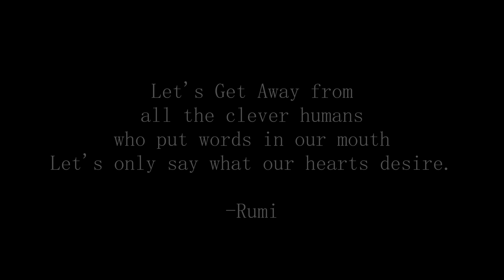VKTREE - GET AWAY (feat. Addy Ville)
About :
Shot in 5 Countries, collected over a period of 5 Years :
India
Vietnam
Indonesia
Thailand
Cambodia

Skipped Meals, Spent Sleepless Nights, Took Risks, Solved Complex Problems, Made Mistakes, Had Tough Calls, Went to Different Places, Handled Unique Situations, Observed and Worked over many Inputs, Feedbacks & Reactions, Made Sacrifices , Suffered Losses, Took Decisions, Received a lot of Love and Got a TON of Help!
Each and Everyone who were directly or indirectly involved in this process made a contribution in making this a true Masterpiece.
Let's GET AWAY from the Usual Stuff!

Dedicated to all The Farmers that feed our Stomachs!

Lyrics :
Ye Hindustan ya Kabristan
Kar kya rahe hai log yaha
Kiska hain ye Makaan
Kya hai tera Nishan
Bhookey hai terey Kisaan
Ye khel ka Inaam
Hai desh ka Badnaam
Imtihaaz ka Raaz
Janna hai toh nazdeekh la Kaan
Yeh Dharthi ke nichey ka
Samandar ke andhar me se
Nikalne wala Jwaala
Ke saamney kya hai tu isthemaal karne waala Hamla?

I've been seeing everything
I've been listening
Taking in all the Observations
Feeling all the Trauma
Now I realized I'm in the middle of a Drama
Every action has a reaction
Life is dictated by Karma
Take a few steps back
You will see the picture in a Panorama

When your eyes are crystal clear
And your ears are razor sharp
They can feel your atmosphere
It's a temperature drop!

Get get away
Get get away
Get get away
Get away Get away

Tara taraaladey mee Vyavaharamey
Inkennalila  Pedalu musey
Nara naralalo Veluthuru velichey
Bhaga bhagamantu manduthunna Mantaley
Tanivi teera navvina Navvuley
Prati Prayasamey
Pratiphalalakey
Ee Poratamey
Nee Pranalakey
Akhari Gadi daka
Aapadaney
Ee Parugu Parugu
Gelupu kaadu
Nee mundu choopulo
Nu Venakunnavu
Padimandi Maatalaku
Bediripothu
Paruvu kosam Ani
Karuvu kaalamuna
Kadupu madichi
Kathalu marichi
Pirikithananiki
Padakalu vesi
Gundey Dharyanni champi
Manishini maarchi
Manasuni marachi

Fun Facts :
1) The Music for this Track was Performed, Recorded and Mixed in
     ONE TAKE.
2) The Track includes Rap in Hindi, English & Telugu.
3) The Music Video was made with a Minimal Crew of 5 - 8 people.
4) Total Shoot Time - 4 Years
     Total Edit Time - 2 Months

Crew :
Vinay Kumar - Direction, Production, Music, Lyrics, Vocals, Mix & Master,
Camera, Drone, Edit & Grade, VFX
Adil Shah - Guitar
Sai Ratan - Cinematography
Aaron Ephraim - 360, 2nd Camera
Kranthi Rajen, Jimmy, Azad - Field Support

Special Thanks :
Phani Kumar
Vijaya Laxmi
Girish
Myth.un
Bastiaan
Manh Tam

Made in VOID Studios.